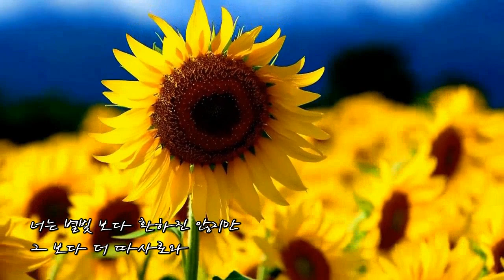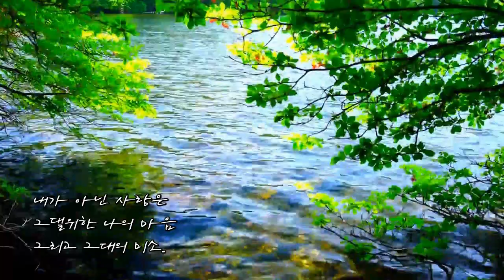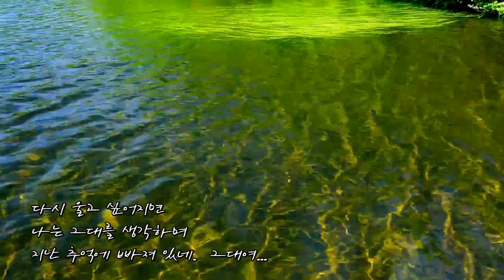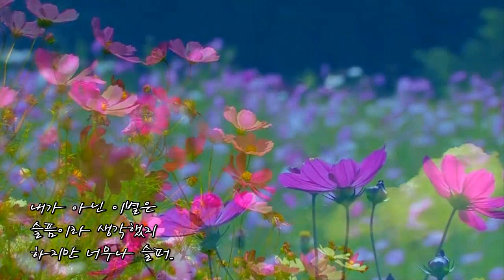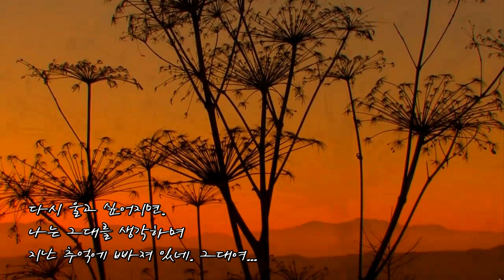에일리. 미소속에 비친 그대 (가사)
본 영상 콘텐츠는 음악의 장르별 분위기 느낌을 끌어 올리기 위해서 일부영상을 발췌, 부득이하게 편집, 사용 하였습니다. 결코 원저작자의 심려를 않음 없과 여러분의 많은 양해를 바랍니다.
This video content was extracted, edited, and used to enhance the atmosphere of each genre of music. I never worry about the original author and hope for your understanding.

. This channel has been uploaded contents which have definetely
  no problems in terms of copyrights or license issues.